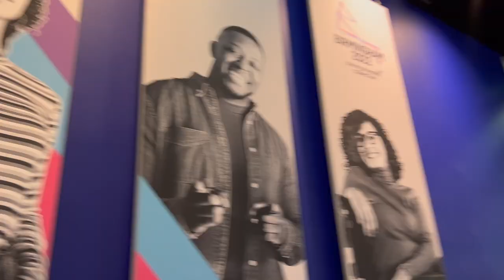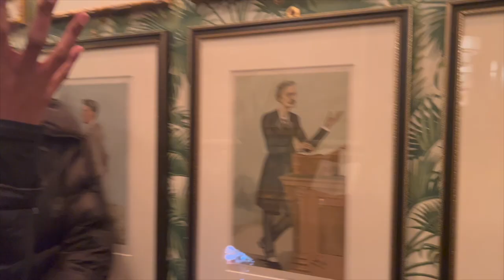My Day Trip to Birmingham |visiting Europe's largest library| going around Brindleyplace etc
Kamusta! I am finally back again with another vlog. I went to Birmingham to see my sis!